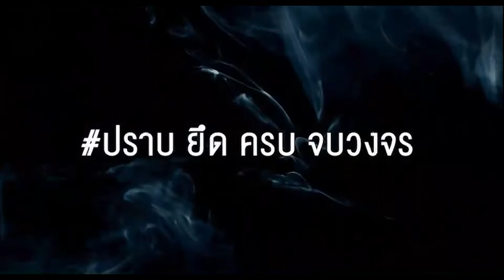เลขา ป.ป.ส. ย้ำ “ประมวลกฎหมายยาเสพติดใหม่ เข้มรอบด้าน ป้องกันและปราบปรามยาเสพติด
เลขา ป.ป.ส. ย้ำ “ประมวลกฎหมายยาเสพติดใหม่ เข้มรอบด้าน ป้องกันและปราบปรามยาเสพติด ยึดทรัพย์ ตัดวงจรนักค้าอย่างเด็ดขาด